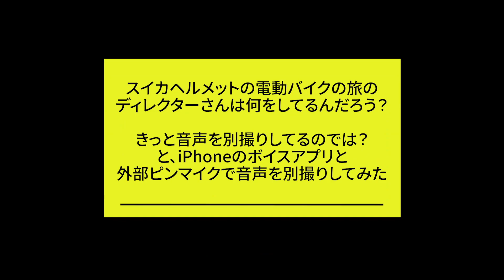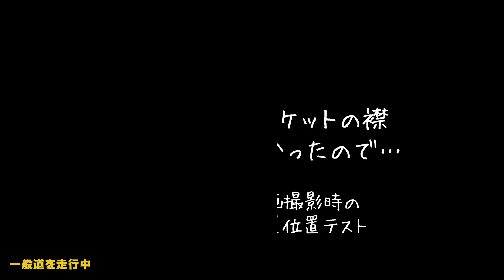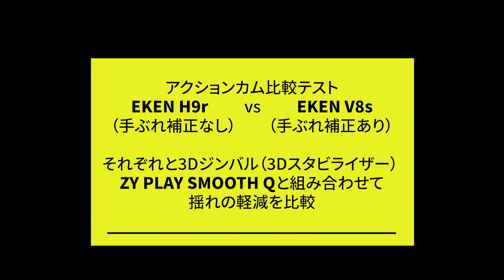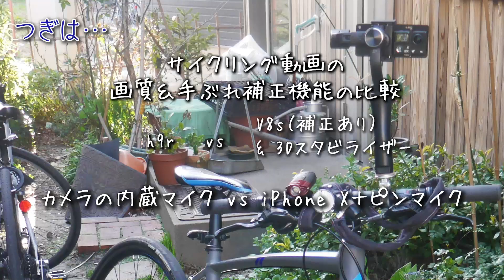【サイクリング動画の撮影用】映像・音声機材テスト 〜EKEN V8s & H9r ＋ Zhiyun SMOOTH Q〜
東京のサイクルング動画を撮ってみたら、意外と難しい。プロの仕事が気になり出して、某スイカヘルメットの電動バイクの旅を見て、ディレクターさんだけなんであんなに荷物を背負っているんだろう？と疑問に…。もしかして、音声別撮り？と推察。あさりおんチャンネルのサイクリング動画も、音声別撮りにしてみよう！ということで、iPhone X＋外部ピンマイクによる音撮りをしてみました。
あわせて編集部の撮影機材、アクションカメラ（アクションカム）EKEN H9r（手ぶれ補正無し）とEKEN V8s（EIS手ぶれ補正付き）の映像比較、Zhiyun Smooth-Q（スマートフォン用3軸 ハンドヘルド ジンバル スタビライザー）を使った、映画のような映像撮影を目指して、手ぶれ補正有無、どちらの組み合わせが、良いかの比較テストをして見ました。今発売中の現行機種はEKEN H6sです。性能的にはV8sのアップグレード版？ですから、こちらを参考にしてください。

【サイクリング動画の撮影】
アクションカメラと3Dスタビライザーの映像比較。
　　①EKEN V8s & H9rと自転車の振動を抑える3Dスタビライザー（ジンバル）の画質評価テスト
　　②別録の外部マイク設置位置比較テスト

ということで、クロスバイクにマイクとカメラをセットして、いろいろ試してみました。

手持ちなのにブレのない画像を取れる3D（三軸）ジンバル。そのスマートフォン版（アクションカムも可）と中国製の廉価版GoProと呼ばれるアクションカムでどうすれば高画質で、気持ちの良い画像が作れるかを模索して、あさりおんチャンネル／まんまるサイクリング用の音声と映像のテストを行いました。

機材は
自転車：　Merida GRAN SPEED 200-D
　　　　　Riteway SHEPHERD CITY デジタルネコフラージュ
撮影機器：EKEN  h9r
　　　　　EKEN V8s
　　　　　Zhiyun SMOOTH Q［3Dジンバル（スタビライザー）］
　　　　　iPhone X（音声＆写真）
　　　　　Panasonic Lumix GF-6（写真）

※公園や住宅街などを通るとき、歩行者を優先して、自転車は安全運転を心がけてます。

◆◆◆　現行機種の紹介　◆◆◆
EKEN V8sの後継機種は　EKEN H6s EIS ４Ｋ+ アクションカメラ　です。
Zhiyun SMOOTH Qの後継機種は　ZHIYUN Smooth 3 スタビライザー 3軸 ジンバル　です。アクションカム用のプレートが別売かもしれません。また、サイクリング動画撮影には、車載用の小型の3Dジンバルも販売されてます。そちらの方が、少し高いですが、安全だと思われます。　◆◆◆　◆◆◆　◆◆◆　◆◆◆

◆◆◆　参考にした動画の紹介です　◆◆◆
EKENアクションカムの映像の比較をしているYouTube動画。こちらを参考に作って見ました。

★★★チャンネルあさりおんの登録をお願いします★★★
近場の土手路地サイクリング、インテリアＤＩＹ、
お料理動画などなど、新作続々アップ予定です。